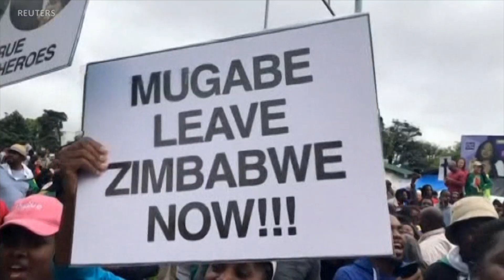Riqueza de Robert Mugabe em discussão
A riqueza de Robert Mugabe foi sempre assunto de discussão. Muitos acreditam que o Chefe de Estado que morreu a 6 de Setembro de 2019, tenha acumulado cerca de mil milhões de dólares.